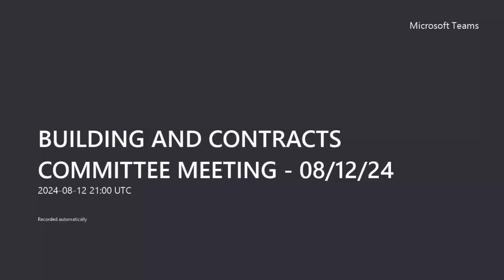BUILDING AND CONTRACTS COMMITTEE MEETING 8-12-24